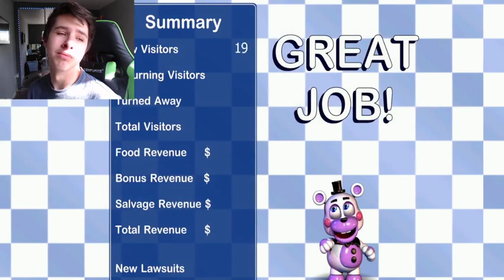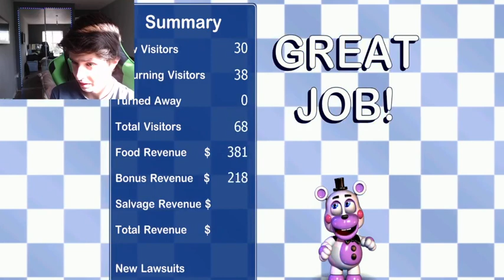five nights at easy freddys BOYS!!!!!!